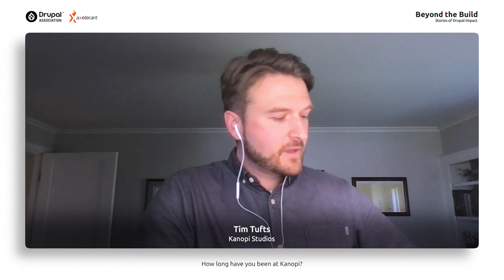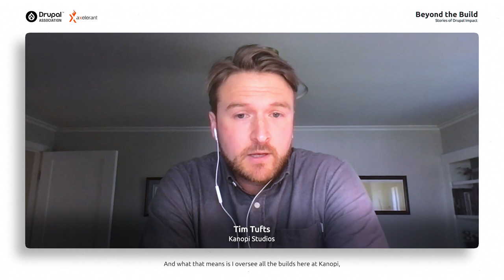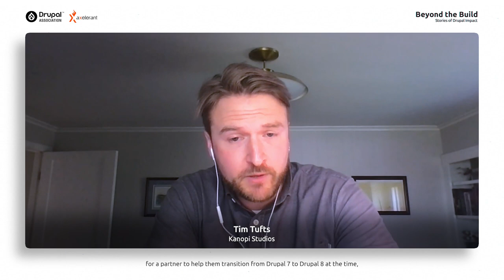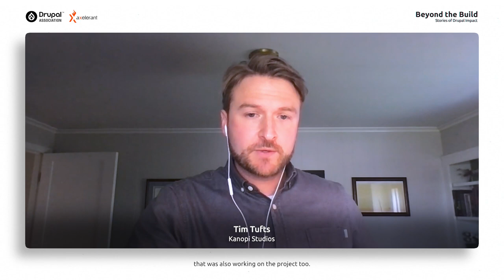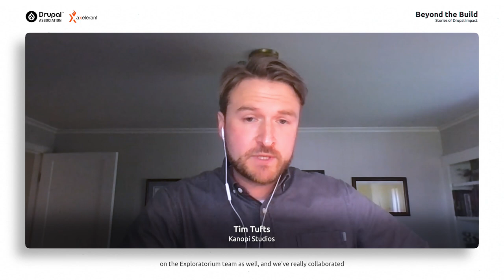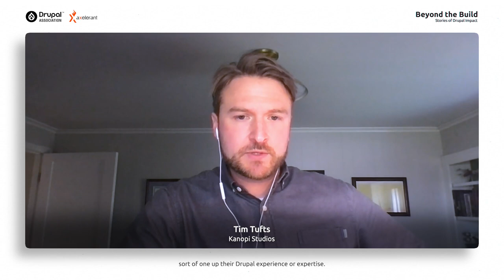Beyond the Build Episode 1: Kanopi Studios and Exploratorium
In our new video series, find out how Kanopi Studios and Exploratorium took one of the first 600 sites in the history of the web and turned it into the ambitious Drupal site it is today!